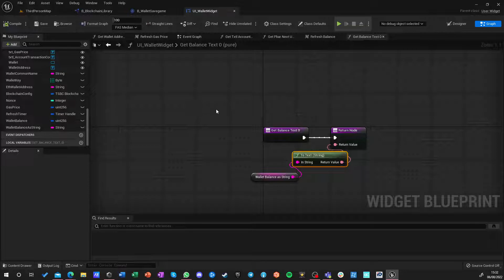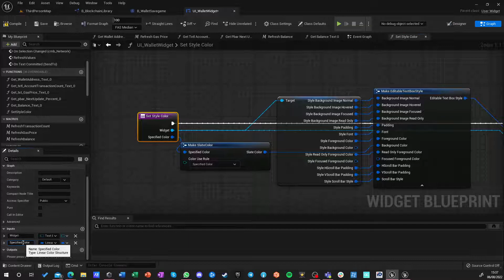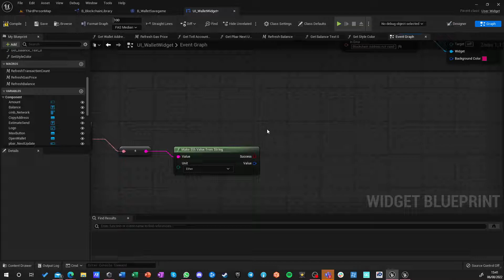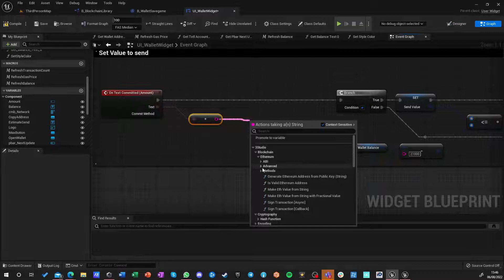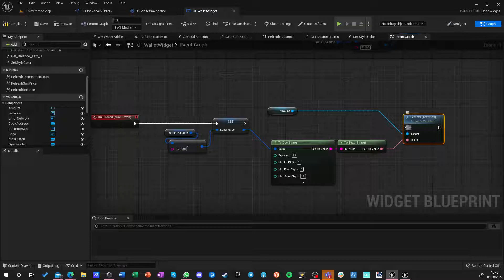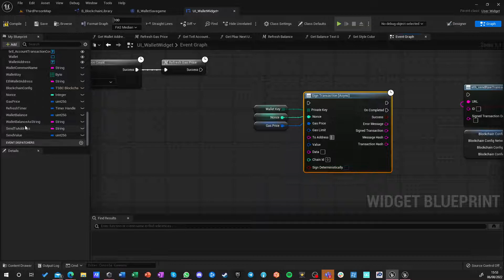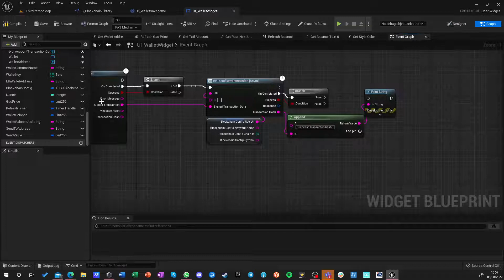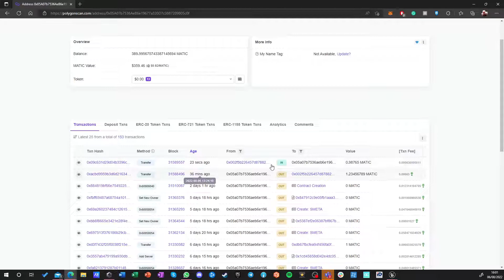Ep.4 - Sign & Send Transaction - Web3.UE Blockchain Tutorial in Unreal Engine 5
In this episode, we finally construct, sign and send a transaction into the blockchain and learn how to validate fields.
Content:
0:00 intro
0:54 Send to address input
7:07 Send value input
11:57 Check validation
13:13 unit256 precise conversion
14:35 Max button
18:24 Send transaction
19:45 send raw transaction
20:16 Sign transaction
27:05 Send from game to metamask

This tutorial series requires a good understanding of unreal engine 5 blueprints and a basic understanding of blockchain and solidity.